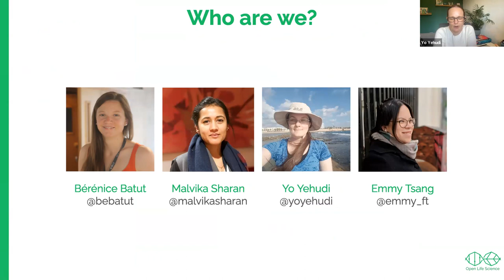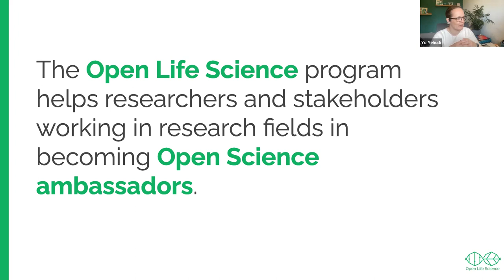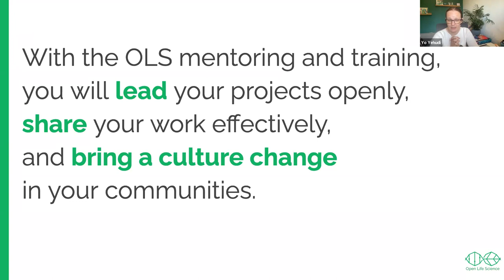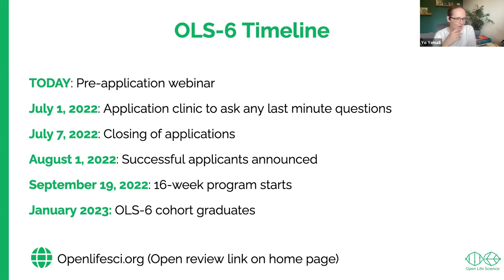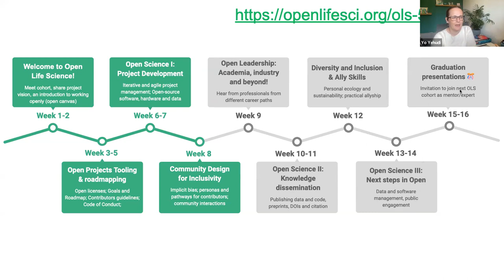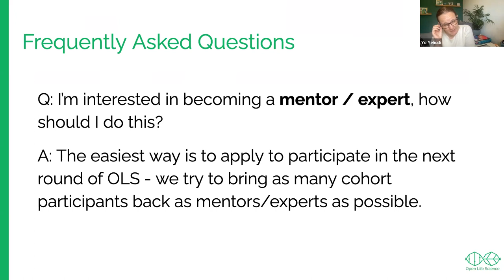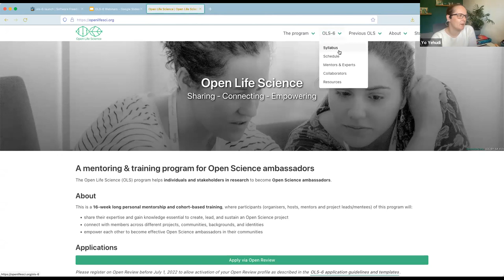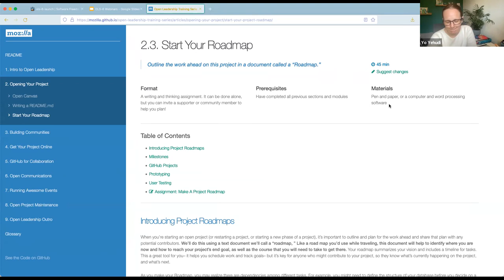Open Life Science OLS-6 cohort application: launch webinar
This is a launch webinar announcing the applications for the next cohort of Open Life Science cohort 6 (OLS-6) training.
Timestamps:
00:00 Greetings, welcome and Code of Conduct
03:06 Presentation of the program
22:50 Question: I see there are more project leads than project, how is that?
23:35 Question: do you need to have a project to apply?
24:27 Frequently asked questions
26:01 Q&A session. Question: will I be overwhelmed if I am doing other things at the same time?
31:57 Question: how do group applications work?
32:59 Question: could you show an example of assignment in the program?
37:27 Question: any tips for a good application?